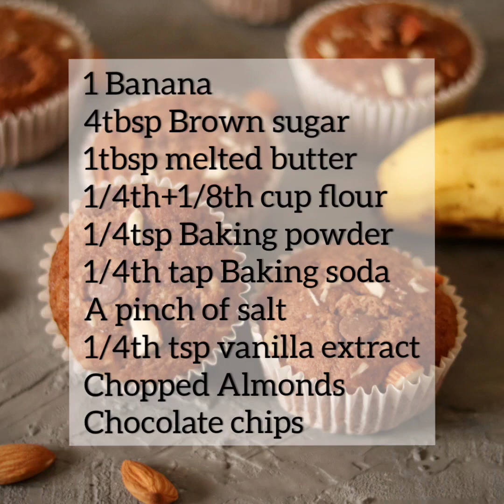Eggless Banana Muffins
A quick and healthy Banana muffins Recipe

Many a time you make a recipe and that yeilds nearly more than required . So here's a small batch recipe for that yeilds just the right no.

I have missed to mention the bake time in the video

• preheat at 180° for 10 min
• Bake at 180° for 20 min .
• check with help of toothpick inserted comes of clean . It's done